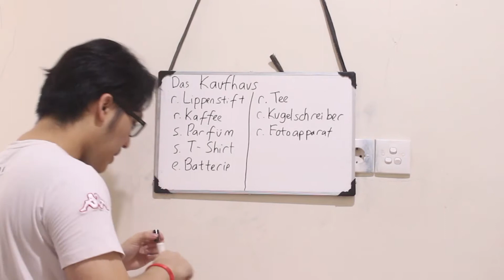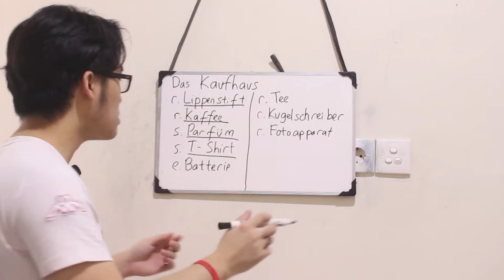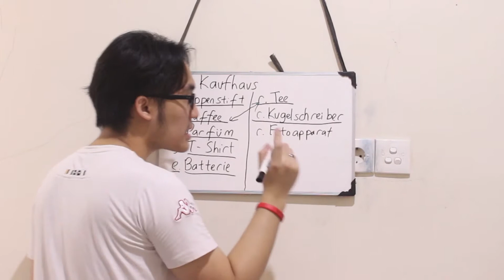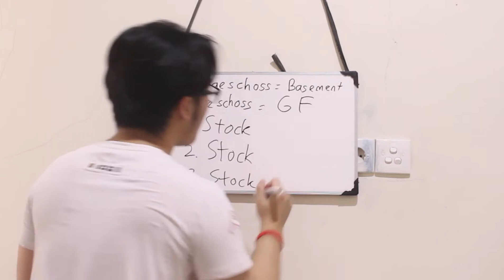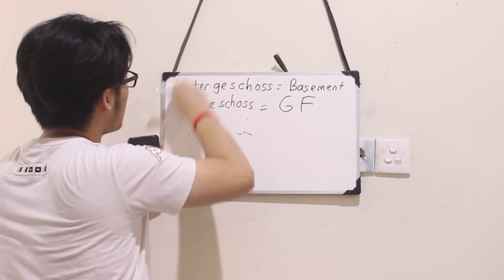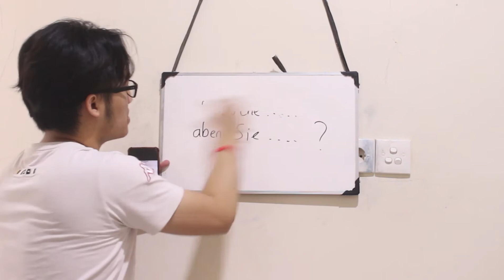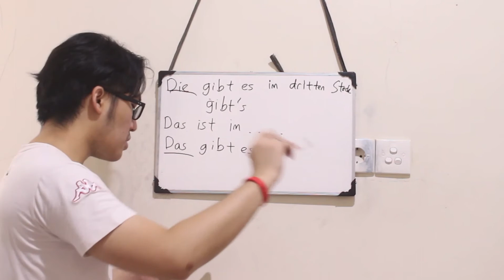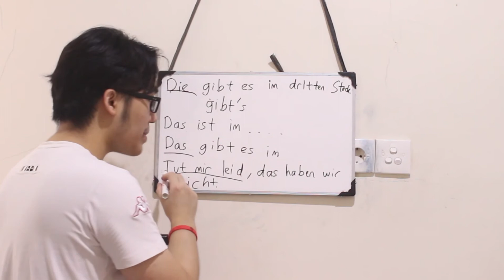Apa Aja Si Yang Ada Di Dalam Mall?? | Belajar Bahasa Jerman Untuk Pemula Indonesia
Apa Aja Si Yang Ada Di Dalam Mall??

Belajar Bahasa Jerman Untuk Pemula Indonesia

Mantull!!!

Top up diamond murah, isi pulsa murah, isi paketan murah, belanja kebutuhan online murah